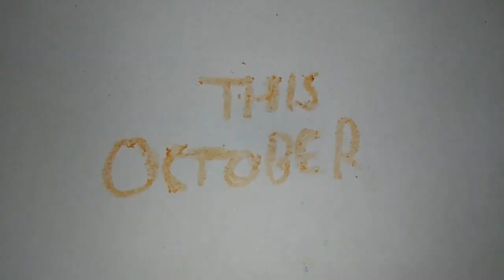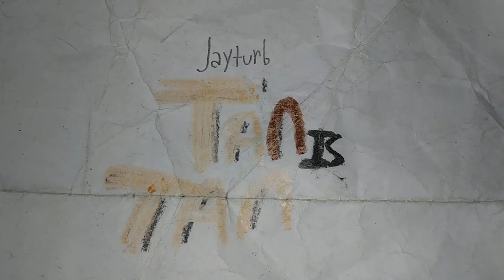Tan Is Tan - Official Tralier #2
The love of tan, Watch trailer two of Jayturb's Tan is Tan in theaters this October.